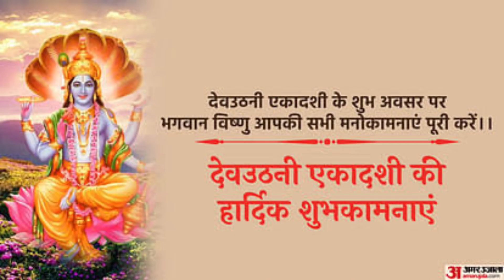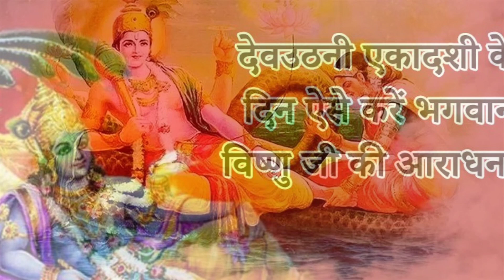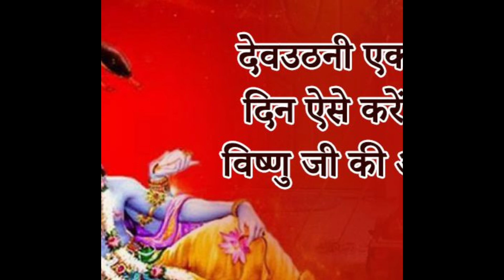✨Dev uthni ekadashi ki katha||देवउठनी एकादशी की कथा🥀||Dev uthani ekadashi ki kahani 2023